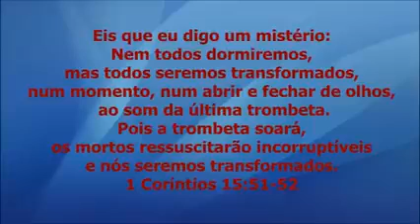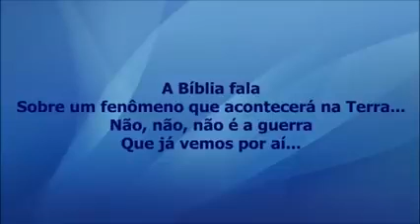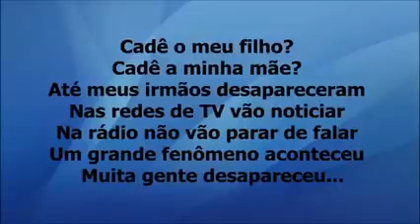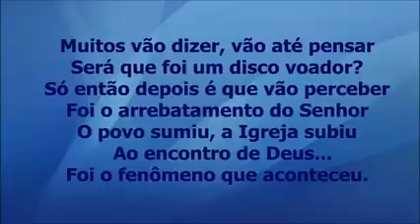louvor fenômeno Bruna Karla cantado com letra